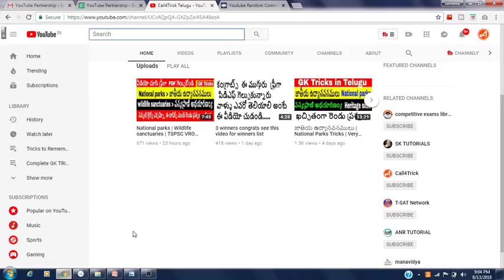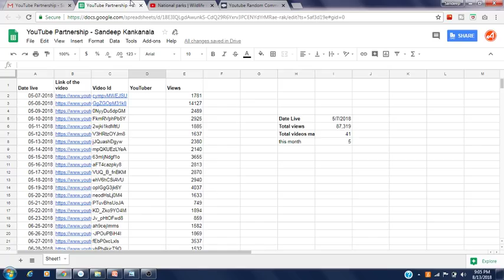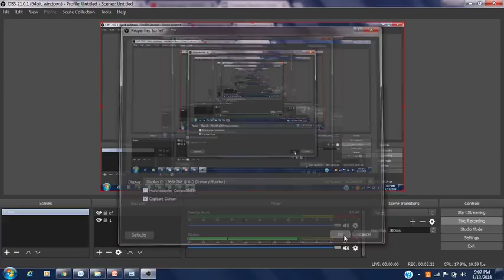ఈరోజు ఈ ముగ్గురు ఫ్రీగా గెల్చుకున్నారు వాళ్ళు ఎవరో తెలియాలి అంటే ఈ వీడియో చుడండి